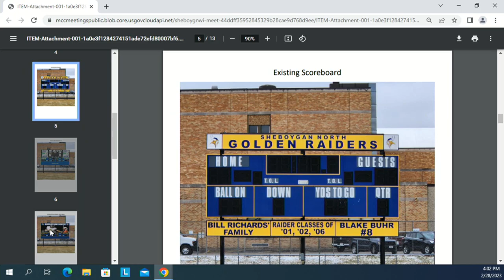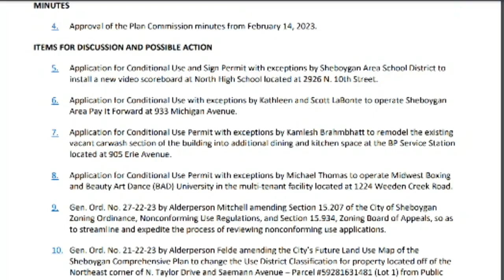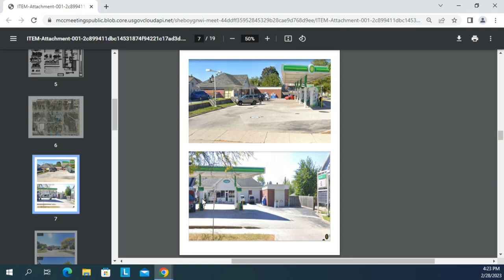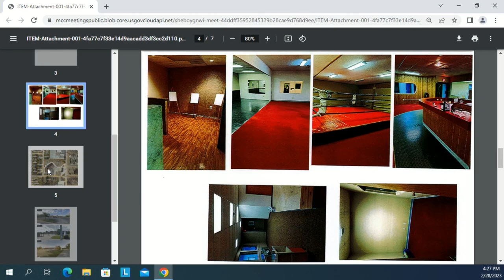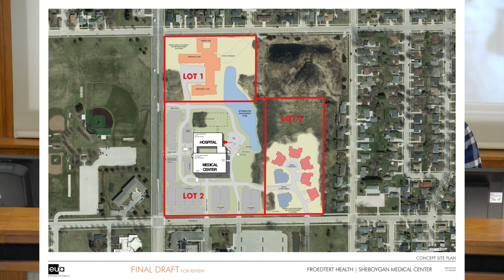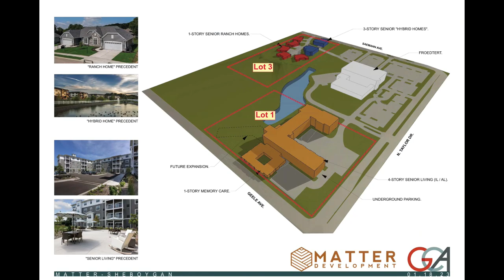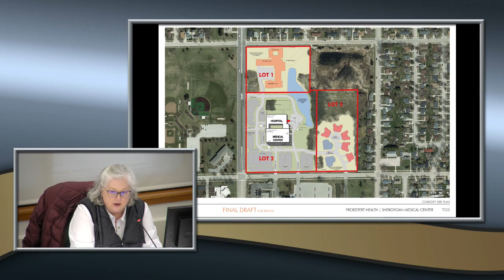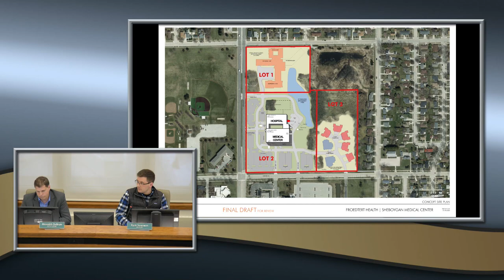Plan 2023 02 28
City Plan Commission Tuesday, February 28, 2023, 4:00 PM City Hall, 3rd Floor - Council Chambers, 828 Center Avenue, Sheboygan, WI